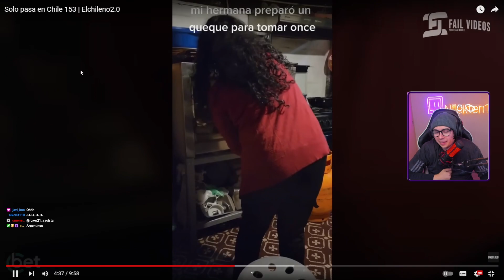SI ME RIO ME PONGO UNA PRENDA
En este video hago el ridiculo poniendome una prenda cada vez que me rio. Hay videos buenos asique intenté aguantarme lo maximo posible, pero me costó, incluso se me olvidaba que no tenia que reir. jaja. Disfruten el video